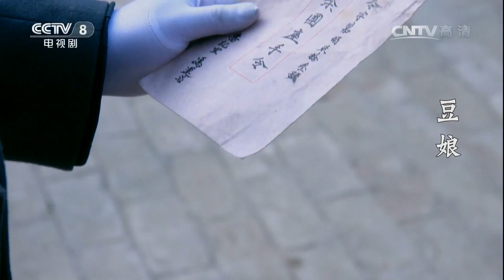《豆娘》第21集 三个男人一台戏 汪先生等人成功骗走阎三晋【CCTV电视剧】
Highlights：麻五将地下党人员扮成麻风病人，吓跑张排长。

■□剧情简介■□
1945年，日军投降后，晋北、秦豆和几个后生被晋绥军的吴肝抓去当了壮丁，吴肝没想到抓来的秦豆居然是个女子。为了保住秦豆不被查办，吴肝请求余团长的三姨太花雾“救”了豆娘，不想团长老娘看中了豆娘，要她给余家传宗接代。